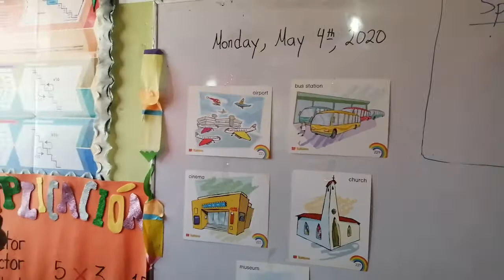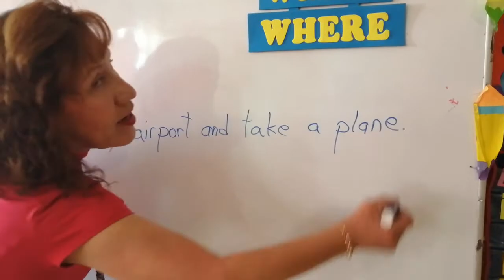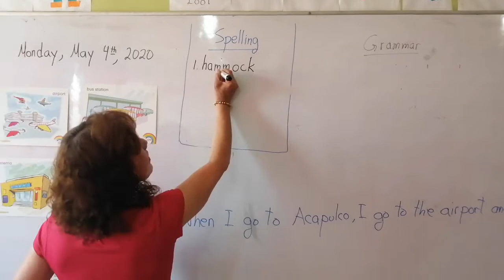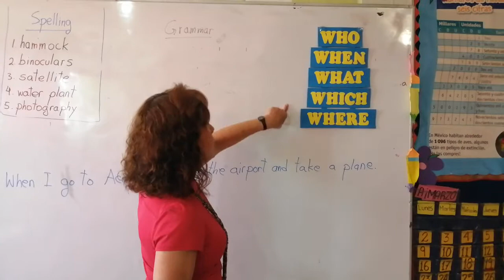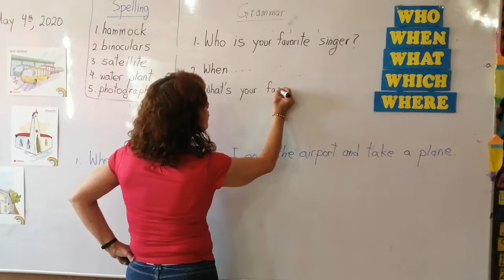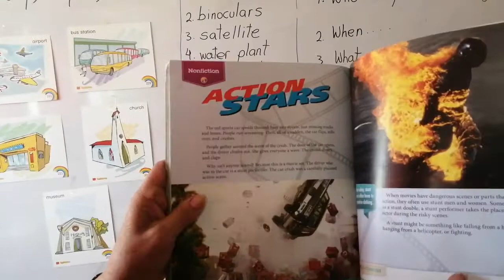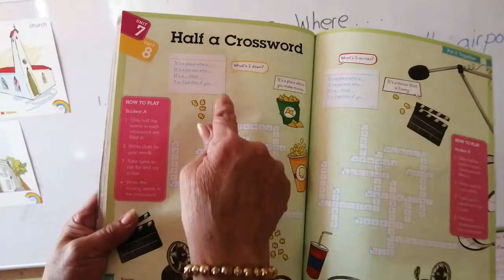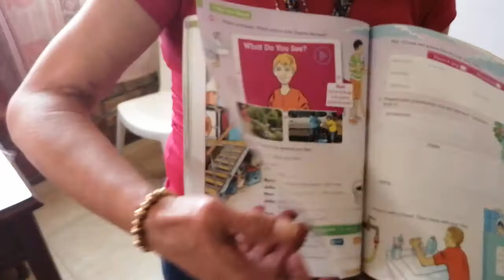CUARTA CLASE INGLES CUARTO PRIMARIA